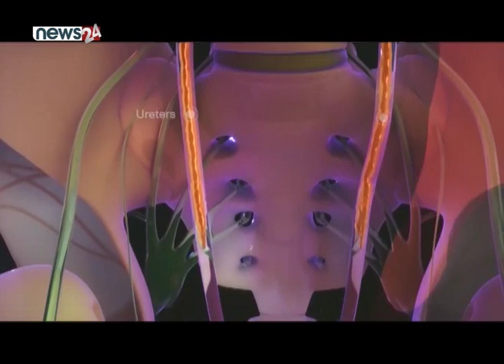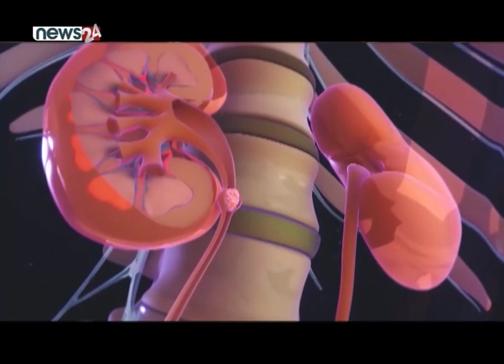काठमाडौंमा सार्वजनिक शौचालयको अभाव, संक्रमण बढ्ने चिन्ता - NEWS24 TV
काठमाडौं शहरमा सार्वजनिक शौचालय नगण्य छ । शौचालयको अभावमा शौच गर्न नपाउने समस्या जटिल छ । शहरमा हिडडुल गर्नेहरु दैनिक अस्वस्थ बन्दै गएका छन् । दिशा पिसाब च्याप्दा सामान्य देखी जटिल रोग नै लाग्न सक्छ ।  पिसाब च्याप्दा पिसाब थैली को संक्रमण देखी मृगौला सम्बन्धि रोग लाग्ने चिकित्सकहरुले बताएका छन् ।